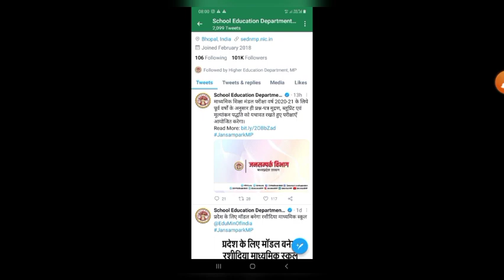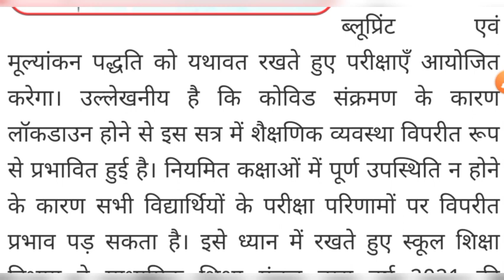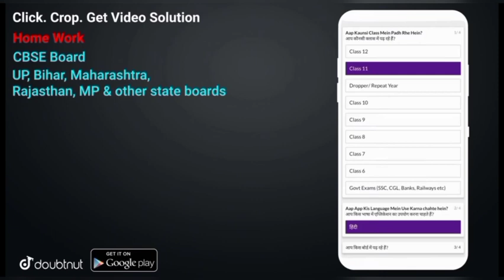एमपी बोर्ड बैठक का फैसला आ गया / 10th 12th new blueprint and time table 2021 / mp board today news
super classes channel name h

धन्यवाद दोस्तों 👏👏👏👏👏

More Features :
1) Saari important books milengi solved video solutions ke saath
2) Previous year papers, Important PDFs, Question Bank
3) Crash Course, Mock Tests, Quiz
4) India's biggest student's community
& much more

3 Crore se zyada bachho ka bharosa!!

*यहां से आप कक्षा 11 ka का Biology का पेपर directly download कर सकते हो नीचे वाली link पर क्लिक करके